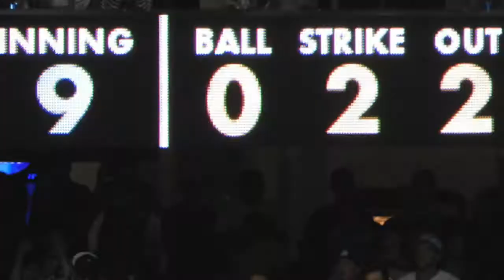"Nobody likes me" By Fall on Purpose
"Nobody likes me" By Fall on Purpose written by Matthew Bistok off the album "Smell my Finger"
: Back stage at Everlast Show Roc Park during Rain out FOP grabbed their instruments and started to Jam for the folks while the Rain Poured